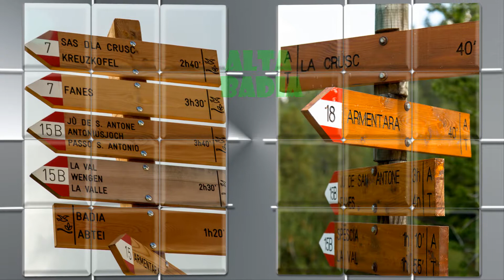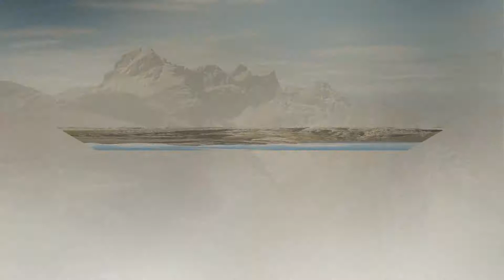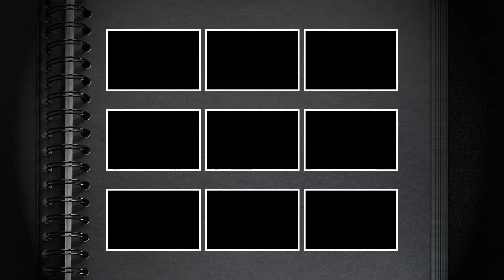Alta Badia - Sud Tirol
A look at the scenic splendour of this area of the Dolomites